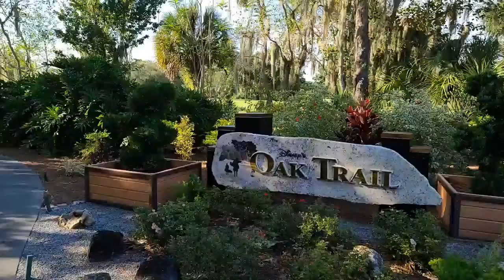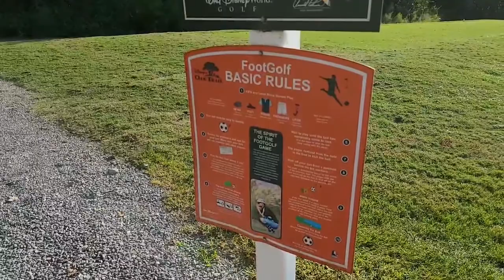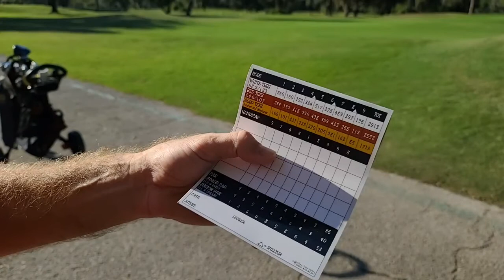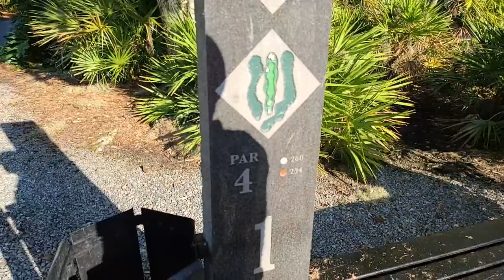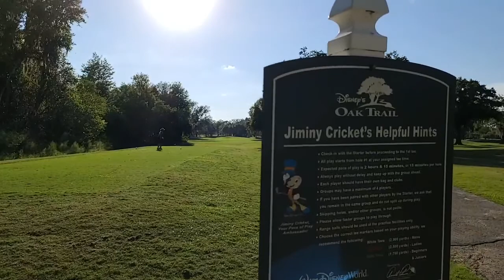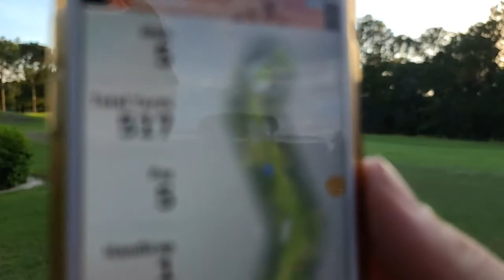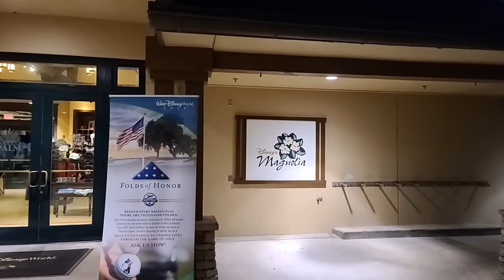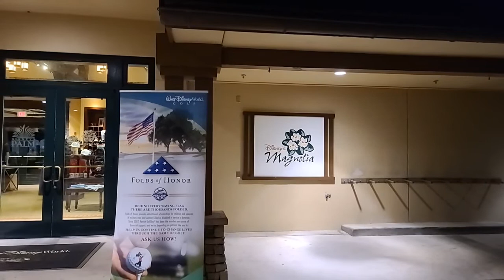🔴 Live: An Evening at Disney's Oak Trail Golf Course | Walt Disney World Live Stream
Join us at 5:00 pm ET LIVE from Disney's Oak Trail Golf Course for a fun evening of Disney Golf. Disney’s Oak Trail Golf Course is a beautiful 9-hole course with rolling greens and exciting challenges. The course features holes ranging from 132 to 517 yards; holes 5, 6 and 7 are routed around a deep canal and a picturesque pond. We hope you can join us for a fun evening from Walt Disney World!

We have MERCH! Get your Cory Meets World t-shirt today!

We love receiving your letters and postcards!

Hi my name is Cory. My wife Stephanie and I love Disney. We enjoy vlogging our experiences including other fun events around Orlando. We are both Florida born and raised and enjoy exploring the ever expanding Orlando and Central Florida area. You can rest assured that our videos will ALWAYS be family friendly.